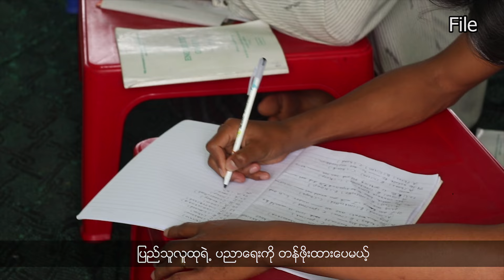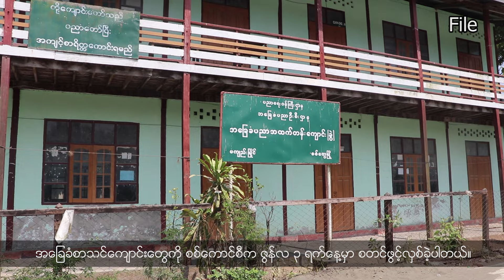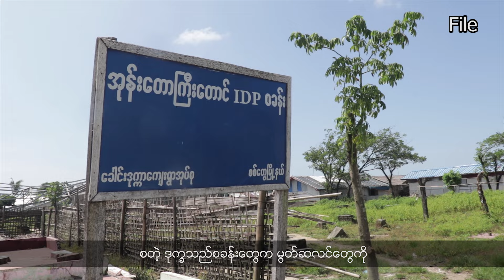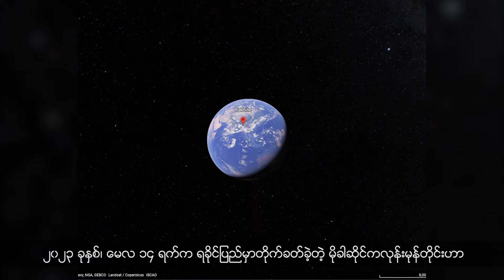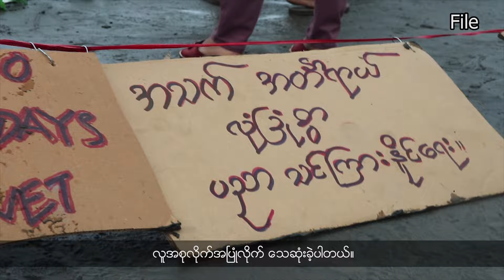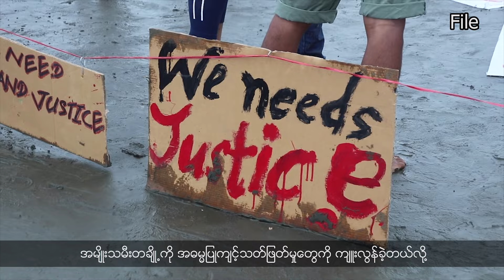အာရက္ခတပ်တော်(AA) ထိန်းချုပ်ဒေသတွေမှာ စာသင်ကျောင်းတွေဖွင့်လှစ်နိုင်မှာမဟုတ်သေးဘူးလို့ AA ပြောဆို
- အာရက္ခတပ်တော်(AA) ထိန်းချုပ်ဒေသတွေမှာ စာသင်ကျောင်းတွေဖွင့်လှစ်နိုင်မှာမဟုတ်သေးဘူးလို့ AA ကပြောဆိုလိုက်ပါတယ်။

- စစ်ကောင်စီက မွတ်ဆလင်ဒုက္ခသည်တွေကို ခြိမ်းခြောက်အကျပ်ကိုင်ပြီး စစ်သင်တန်းတက်ခိုင်းနေပါတယ်။

- စစ်ကောင်စီ အစုလိုက်အပြုံလိုက်သတ်ဖြတ်မှုကျူးလွန်ခဲ့တဲ့  ဗျိုင်းဖြူရွာအဖြစ်အပျက်ကိုလည်း တင်ဆက်ပေးသွားမှာဖြစ်ပါတယ်။